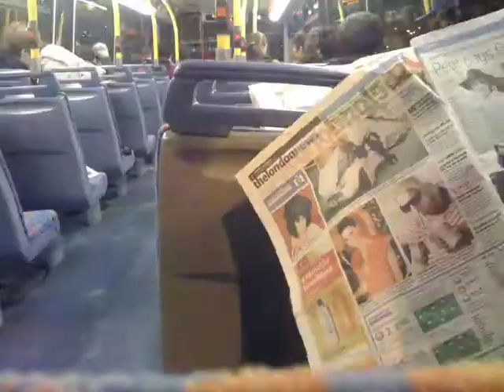tlBusDailyRoute 090512 03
Daily bus trip